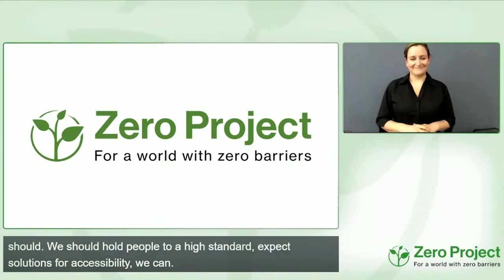ZeroCon23 Fireside chat: Why Human Intelligence Is Needed in Media Accessibility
Speakers:
Frances West, FrancesWest&Co
Josh Miller, 3Play Media